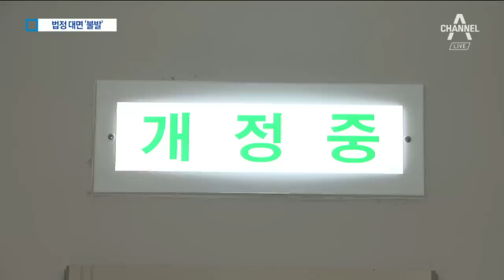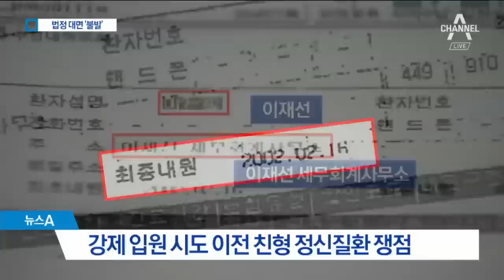형수 증언하는 동안 퇴정한 이재명…법정대면 불발 | 뉴스A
친형 강제입원 의혹을 받는 이재명 경기지사 재판에 오늘은 친형 이재선 씨의 부인과 딸이 증인으로 나왔습니다.

이들은 법정에서 이 지사와 대면하고 싶지 않다고 요청해 이 지사가 스스로 법정 밖으로 나갔습니다.

신선미 기자입니다.

[리포트]

친형 강제입원 의혹 재판에 아홉번째 출석한 이재명 경기지사는 묵묵부답이었습니다.

[이재명 / 경기지사]
"(오늘 재판 비공개 요청하셨는데 이유에 대해 설명 부탁드립니다.) ..."

이 지사 측은 가족사가 알려지는 게 적절치 않다며 친형 이재선 씨 가족에 대한 증인심문을 비공개로 요청했습니다.

하지만 재판부는 증인들이 이를 원하지 않는다며 받아들이지 않았습니다.

증인들은 또 이 지사 없이 증언하길 원했는데 이 지사는 재판부의 판단 전에 스스로 나가겠다고 밝혔습니다.

이 지사는 형수와 조카가 증언하는 동안 법정 밖에서 내내 대기했습니다.

오늘 증인 심문에선 강제입원 시도가 있었던 2012년 이전에 이재선 씨가 정신질환이 있었는지가 쟁점이었습니다.

이 지사 측 변호인은 "이재선 씨가 2002년 용인의 한 병원에서 진료를 받은 기록이 있다"며 "이러한 사실을 아느냐"고 물었습니다.

하지만 이재선 씨 부인 박인복 씨는 "그런 사실 자체가 없다"며 "진료를 예약했다가 취소한 적도 없다"고 반박했습니다.

이재선 씨 딸 역시 "강제입원 시도가 있던 2012년 이전엔 아버지의 수입이 꾸준히 증가했고, 어떠한 이상증세도 없었다"고 주장했습니다.

이 지사가 없는 상태에서 재판이 진행되면서, 재판부는 심문이 끝날 때마다 변호인을 통해 이 지사에게 녹취서를 전달했습니다.

채널A 뉴스 신선미입니다.

영상취재 : 박재덕
영상편집 : 최동훈
그래픽 : 김승훈

〈평일〉
08시 00분 라디오쇼 정치시그널 (유튜브 라이브)
08시 50분 김진의 돌직구 쇼
10시 20분 김진의 더라방 (유튜브 라이브)
12시 00분 뉴스A 라이브
15시 50분 강력한 4팀
17시 20분 뉴스TOP10
19시 00분 뉴스A

〈주말〉
12시 00분 토요랭킹쇼·뉴스A 라이브
17시 40분 뉴스TOP10
19시 00분 뉴스A